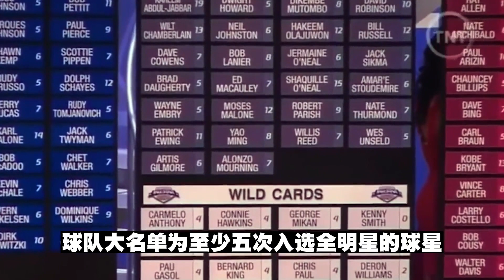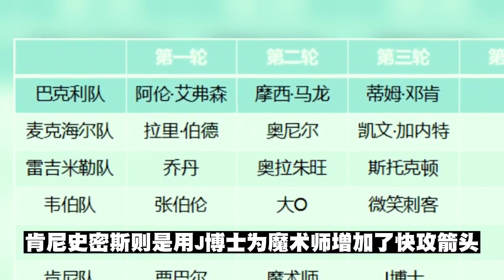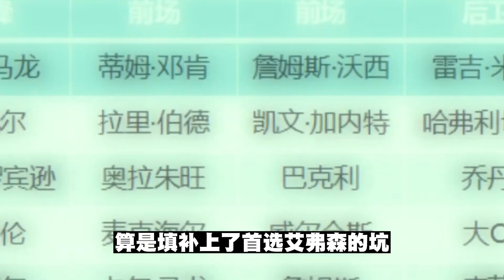NBA名宿選出的歷史最佳陣容：AllenIverson成為狀元，Michael Jordan僅排第三！你心中的No1是誰？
NBA名宿選出的歷史最佳陣容：AllenIverson成為狀元，Michael Jordan僅排第三！